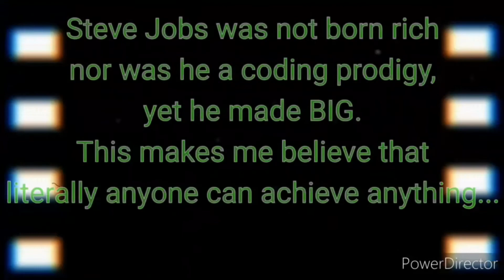Steve in Images